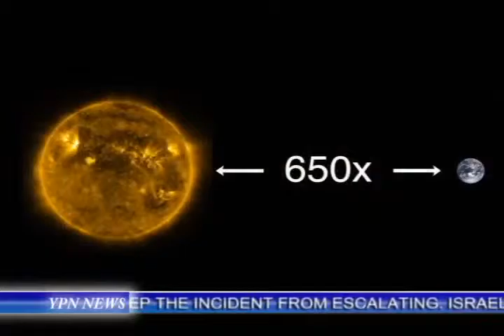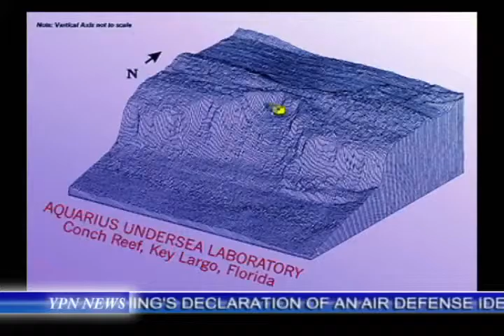YPN News 12-14-2013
2. Discovery of planet that came into existence instantly
3. Drunk Driver Killer Ethan Couch Kills four and court lets him go
4. Underwater laboratory Aquarius finding coral reef in dying from global warming and diseases
5. Cloud picture of "YES" over HOY to answer Yisrayl Hawkins question to Yahweh on if he should bring out important information